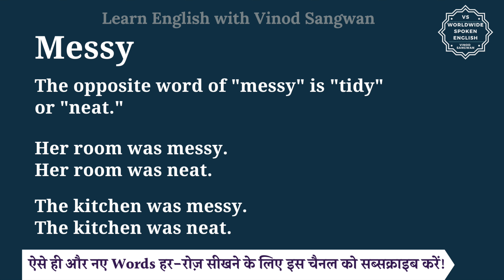Messy ka opposite word kya hota hai | opposite of Messy in English and hindi | antonym of Messy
In this video you will learn opposite word of Messy with few example sentences.

Let’s learn Meaning and opposite word of Messy in detail.

The opposite word of ""messy"" is ""tidy"" or ""neat.""

Her room was messy.
Her room was neat.

The kitchen was messy.
The kitchen was neat.